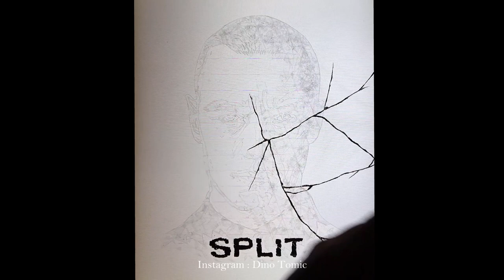Split Tape Art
The new movie Glass is right around the corner and i cant wait to see it - so i just had to do a Polarized tape artwork of James McAvoy where all the broken tape pieces show a different part/personalty of him in the movie. using a see through tape to tape shapes into place on a see through glass board to make the final artwork appear and change colors when you rotate a filter over it ! =D Figured this method was a perfect method for this character. And boy oh boy its hard to make something look right with this medium.

Like the previous piece this one is also for sale ,if anyone is interested please let me know 😊